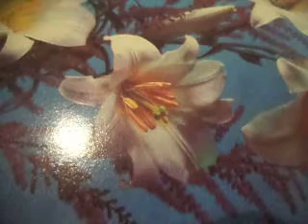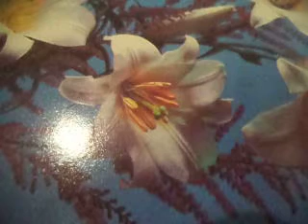Это было прекрасно!(наброски)